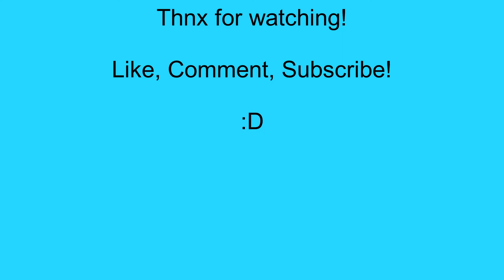Spider-Man P29: Electrifying